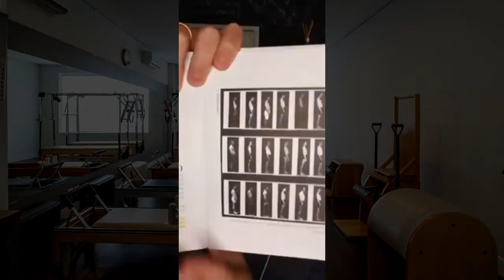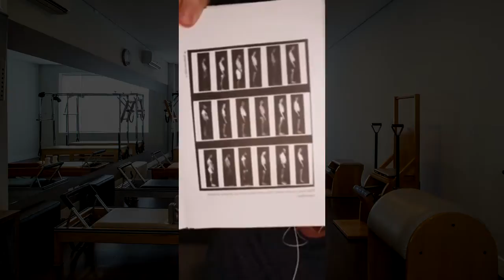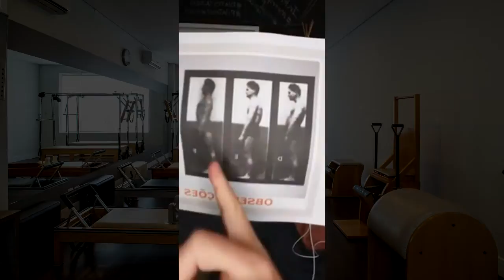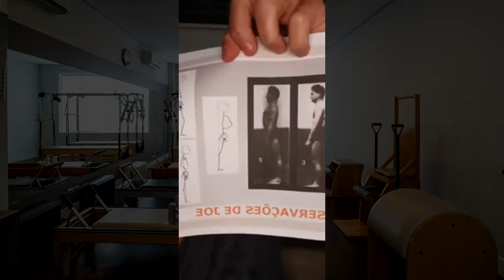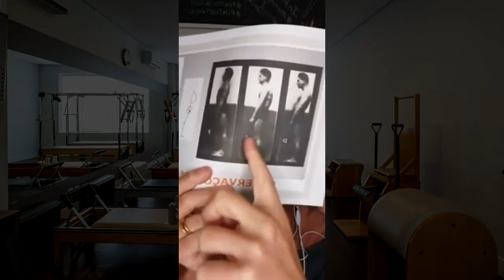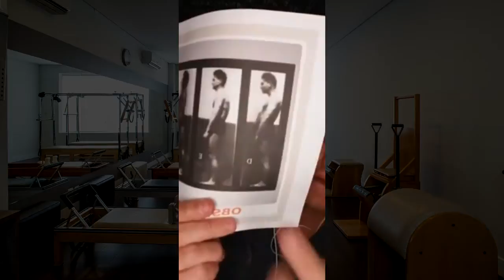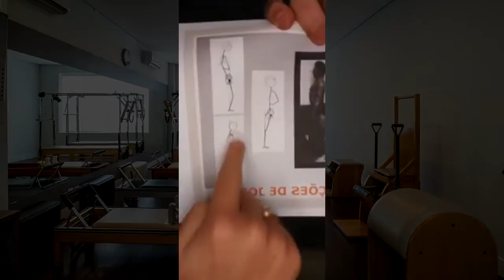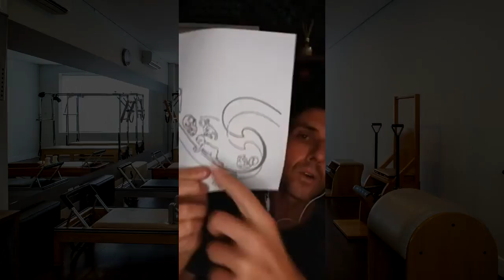Cadeias musculares e o Pilates: um diálogo possível!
Quer  receber mais conteúdos sobre o mundo do Pilates?!
Não esqueça de seguir meu canal no YouTube!

- Faça parte da minha comunidade de Pilates e receba conteúdo exclusivo no Telegram

- Fique ligado com as novidades das aulas, cursos, eventos e promoções através do perfil da minha escola, Pilates Clássico Taiken: